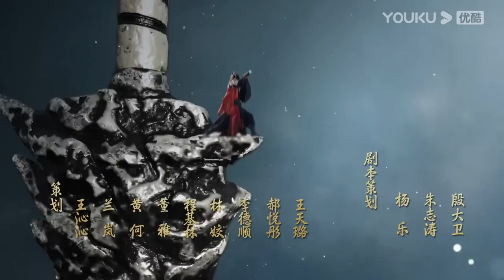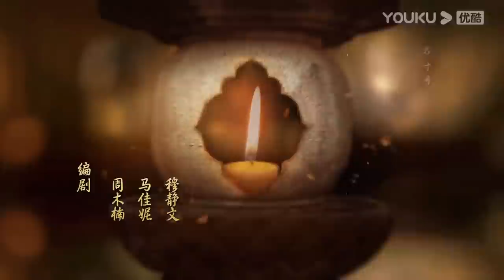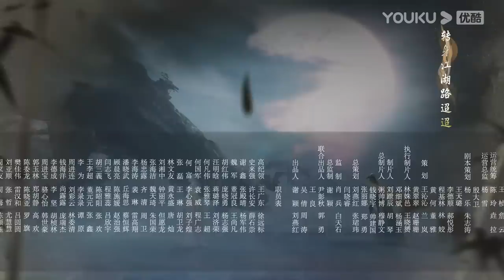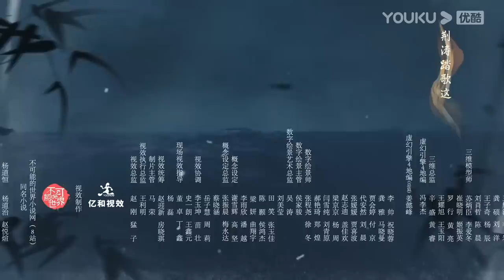ESPSUB [Sangre de Juventud] EP29 | Li Hongyi / Liu Xueyi | Traje Antiguo/ WuXia | YOUKU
★Para los miembros de APP：2 eps diario por lunes y martes, 1 ep diario por miércoles
★Para los no miembros：1 ep diario de lunes a miércoles

★Protagonistas: Li Hongyi / Liu Xueyi / Lin Boyang / Ao Ruipeng / Li Xinze / Dai Yanni / Fan Jinwei / Deng Kai
★Episodios: 40

[Sangre de Juventud] En Villa Cascada de Nieve, Xiao Se, un tacaño posadero que lleva un caro abrigo de piel pero no puede permitirse mantener la posada, conoce a Lei Wujie, un discípulo del Clan Lei que acaba de entrar en el mundo de las artes marciales. Ambos deciden recorrer juntos el mundo de las artes marciales. En su viaje, a través de una serie de fatídicos malentendidos, conocen a Wuxin, el joven jefe de Tianwaitian, a Sikong Qianluo, la hija de la Deidad de la Lanza de Ciudad Xueyue, a Tang Lian, el primer discípulo del Clan Tang, y a Ye Ruoyi, la hija del General. Sin embargo, se ven envueltos en los conflictos del mundo de las artes marciales y de la corte imperial. Poco a poco, el grupo se da cuenta de que todo parece estar relacionado con el posadero Xiao Se. Cuando están juntos, se apoderan del Ataúd Dorado, atraviesan trampas mortales, buscan la montaña celestial, luchan contra el artista marcial más poderoso del mundo y derrotan a decenas de miles de tropas. La verdadera identidad de Xiao Se también sale a la luz. Todo lo ocurrido está relacionado con la batalla por el trono de hace doce años...